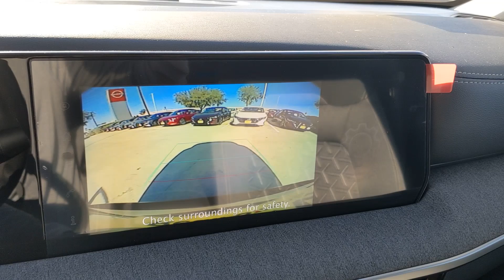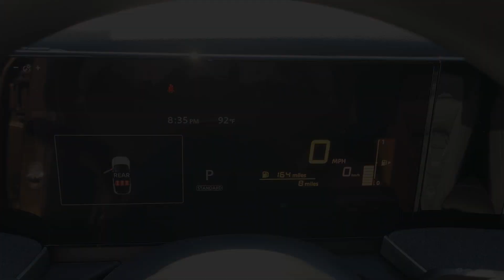2025 Nissan Kicks SV San Antonio, Austin, Houston, New Braunfels, Helotes TX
New 2025 Nissan Kicks SV available at Gunn Nissan located in 12838 San Pedro, San Antonio, TX, 78216.
Stock#: N250189 - VIN#: 3N8AP6CA9SL322749

Get acquainted with the  2025  Nissan Kicks. Here's a tech-savvy Kicks that knows what you need to make travel fun. From its nimble handling to its roomy interior, trendy style, and touchscreen infotainment, this snazzy small SUV offers larger-than-life value. The following are some of this vehicles highlighted options: Intelligent Auto on/off High Beams, Pre-Collision System, Lane Departure Warning, Keyless Entry, Back-Up Camera, Adaptive Cruise Control, Keyless Start, Satellite Radio, Blind Spot Monitor, Alarm. Get plenty of room without sacrificing efficiency in this good-looking Kicks. See for yourself when you take it out for a test drive. Our professional staff looks forward to giving you excellent service!